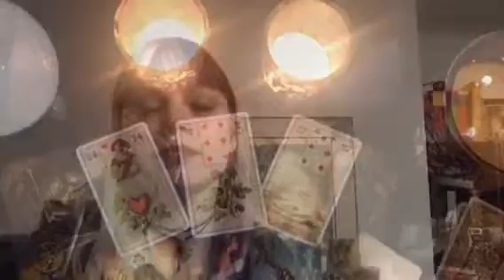YouTube Pagsn Challenge Weeks 7-9